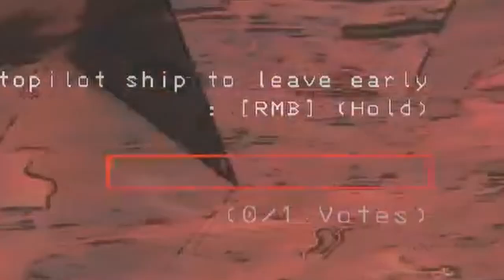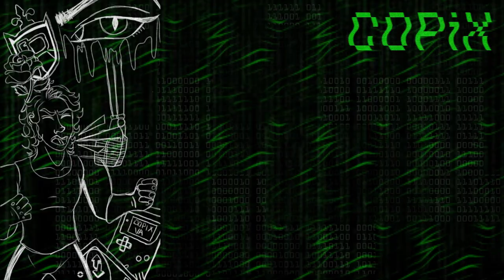Lethal Butlers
Sebastian Michaelis and Claude are here at the Lethal Company for reasons explored thoroughly, as you will soon see.
If you're into this game and wanna see more, be sure to interact with this video in as many ways as possible!

Claude ► @SDEntertainment25